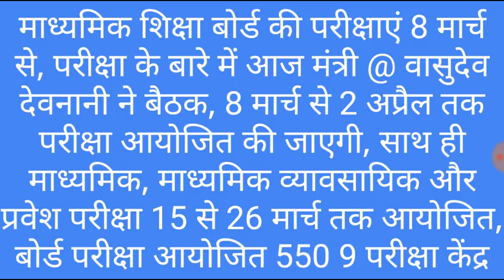राजस्थान बोर्ड ने किया सालाना परीक्षाओ का टाइम टेबल जारी